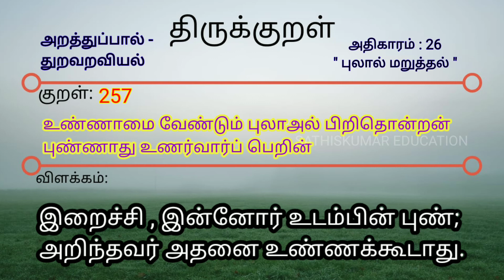திருக்குறள் 257 | புலால் மறுத்தல் | உண்ணாமை வேண்டும் புலாஅல் | Thirukkural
நூல் : திருக்குறள்
பால் : அறத்துப்பால்
இயல் : துறவறவியல்
அதிகாரம் : 26 - " புலால் மறுத்தல் "

உங்கள் வாழ்க்கையில் தினமும் ஏதேனும் ஒரு திருக்குறளை படித்து அதன்படி வாழ்ந்து பாருங்கள்.
வாழ்க்கை சிறக்கும்.

அனைத்து திருக்குறளுக்கும்

கீழே உள்ள இணைப்பை பார்க்கவும்